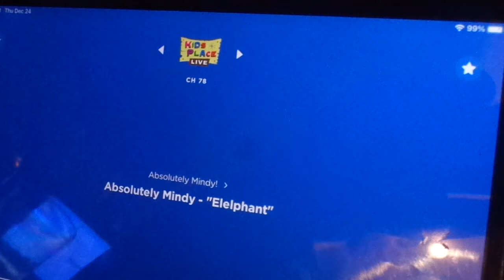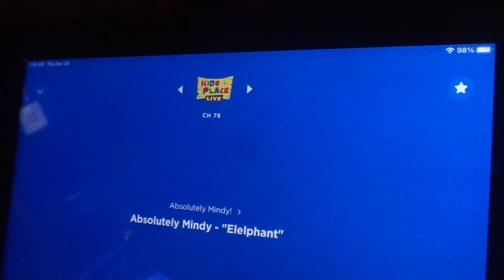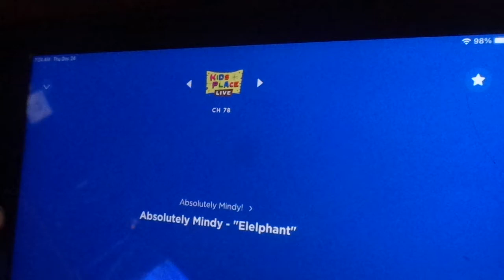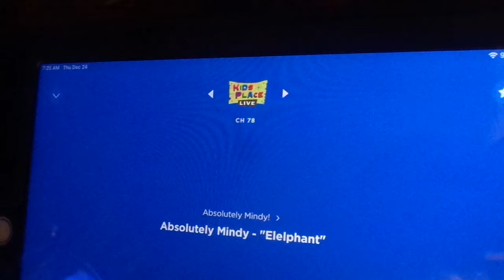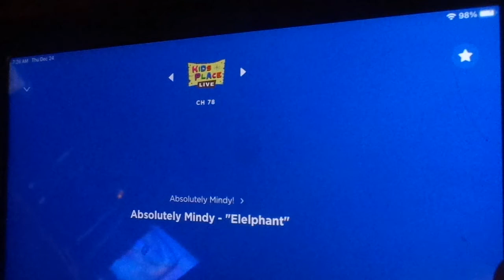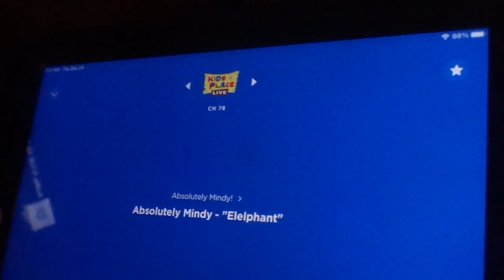Absolutely Mindy -"Elephant